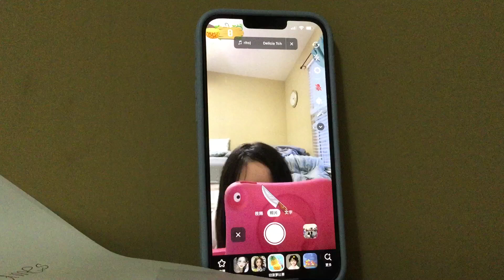random TikTok filters (part3)